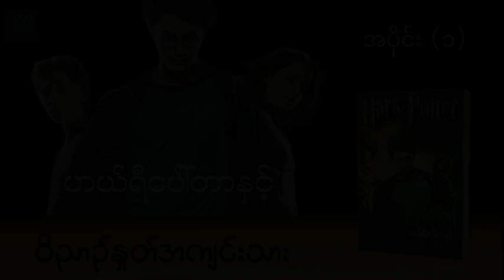ဟယ်ရီပေါ်တာနှင့်ဝိညာဉ်နှုတ်အကျဉ်းသား Ep1 ဆရာမင်းခိုက်စိုးစန် ဘာသာပြန်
ကမ္ဘာကျော်စာရေးဆရာမ ‌J. K. Rowling ရဲ့ Harry Potter စာအုပ်များဟာ လူကြီးလူငယ်မရွေး ကြိုက်နှစ်သက်တဲ့ စာအုပ်များဖြစ်ပြီး ရုပ်ရှင်ကားများအနေနဲ့လည်း ကမ္ဘာတစ်လွှား လူကြီး၊ လူငယ်ပရိတ်သတ်များကြား အောင်မြင်ခဲ့ပါတယ်။ ဒီတစ်ခေါက်မှာတော့ Harry Potter စာအုပ်များထဲက Harry Potter and the Prisoner of Azkaban ကို ဆရာမင်းခိုက်စိုးစန် မြန်မာပြန်ထားတဲ့ ဟယ်ရီပေါ်တာနှင့် ဝိညာဉ်နှုတ်အကျဉ်းသား စာအုပ်အား အမြင်အာရုံမသန်စွမ်းလူငယ်ပရိတ်သတ်များအတွက် တင်ဆက်ပေးလိုက်ပါတယ်။ ဒီအသံစာအုပ်ကို စာပေလောကမှာရော၊ ရုပ်ရှင်လောကမှာပါ နာမည်ကြီးကျော်ကြားတဲ့ ဟယ်ရီပေါ်တာဇာတ်လမ်းများအကြောင်း အမြင်အာရုံမသန်စွမ်းသူ ညီအစ်ကိုမောင်နှမများနဲ့ ဟယ်ရီပေါ်တာရုပ်ရှင်ဇာတ်ကားများကို ကြည့်ရှုရန်ခက်ခဲသူများအတွက် ရည်ရွယ်ပါတယ်။